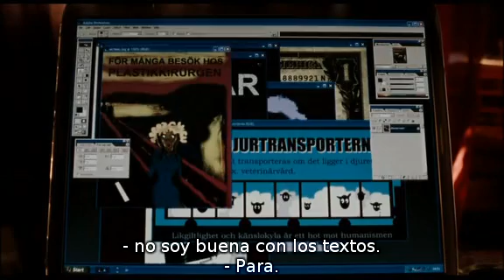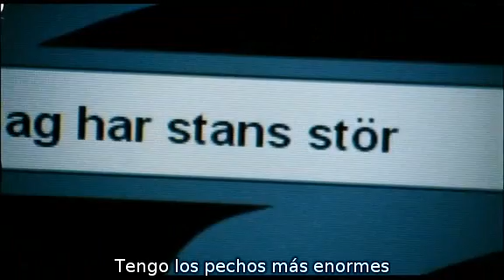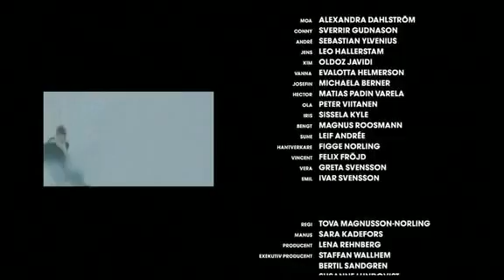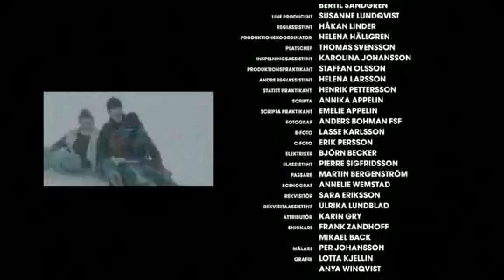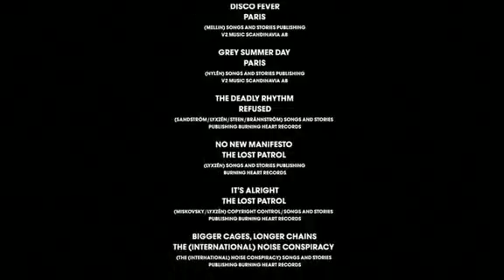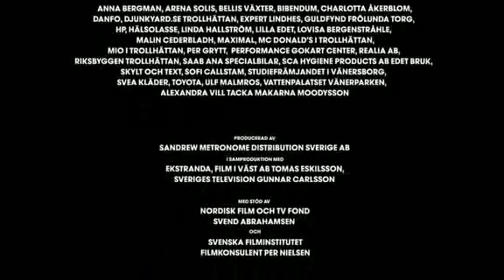Fröken Sverige - Subtítulos en Español.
~~ Información ~~

Año de inicio: 2004
Pais: Suecia
Duración: 92 min.

Directores: Tova Magnusson-Norling
Guionistas: Sara Kadefors
Productores: Susanne Lundqvist, Lena Rehnberg, Bertil Sandgren, Staffan Wallhem

Título original: Fröken Sverige
Miss Sweden (Australia)
Miss Sweden (Finland)
Frøken Sverige (Denmark)
Svédország szépe (Hungary)

~~ Protagonistas ~~

Alexandra Dahlström: Moa
Sverrir Gudnason: Conny
Sebastian Ylvenius: André
Leo Hallerstam: Jens
Oldoz Javidi: Kim
Evalotta Helmerson: Vanna
Michaela Berner: Josefin
Matias Varela: Hector
Peter Viitanen: Ola
Sissela Kyle: Iris
Magnus Roosmann: Bengt